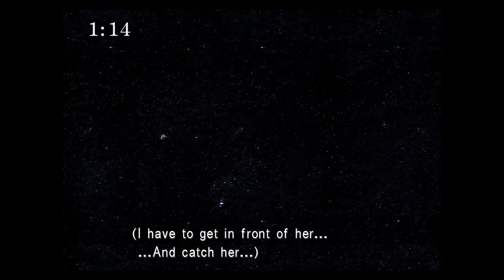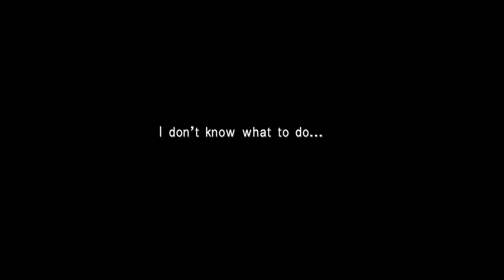Final Fantasy VIII [ไฟนอล8] - ตอนที่.14 Luna Base - Ragnarok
วีดีโอชุดของ Final Fantasy VIII นะครับ
Ep.14 ไม่ได้มีการเล่นอะไรมากนะครับเป็นแค่ เล่น การ์ด Laguna บน Luna Base ไปจนถึงบนยาน Ragnarok